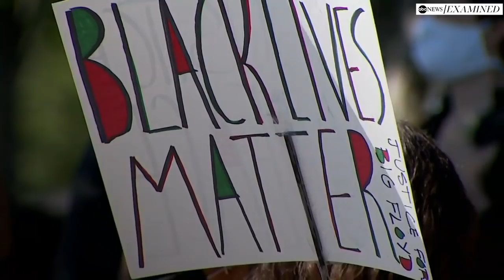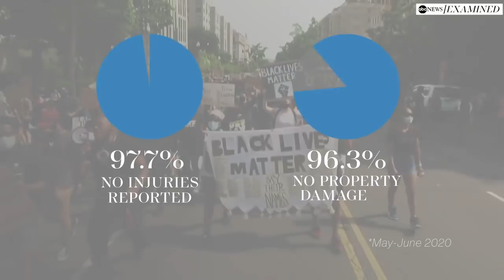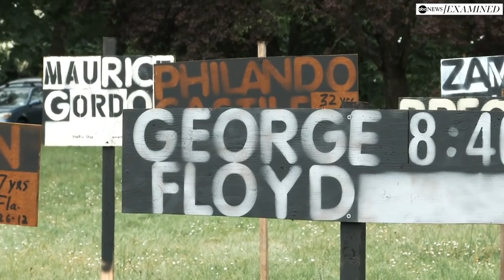Disparity in police response: Black Lives Matter protests and Capitol riot l ABC News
The difference in law enforcement responses has shed light on what some see as a historically Black and white issue of policing.